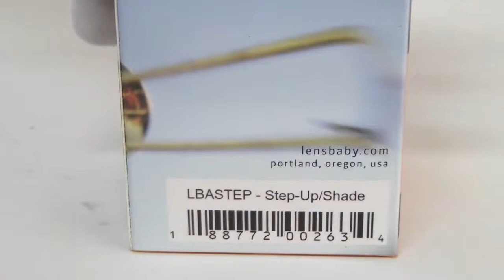[Review]Lensbaby Step Up & Shade Is a Combination 37mm To 52mm Step-Up Ring